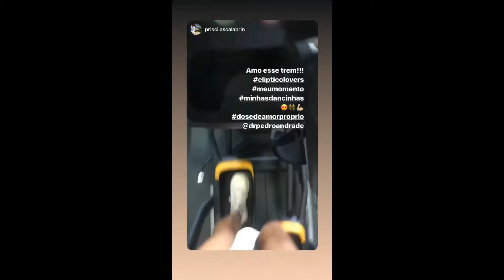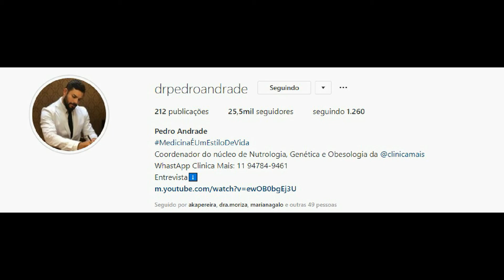STORIES DO DR PEDRO ANDRADE 21/09/2019